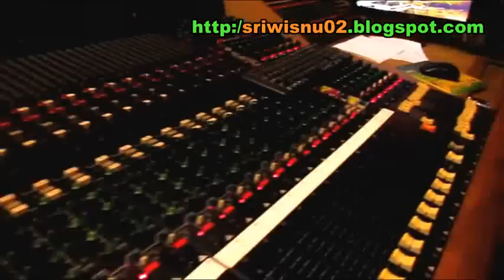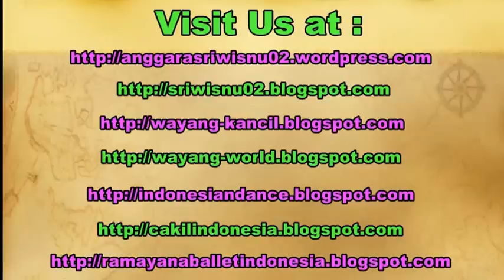LOKANANTA Studio - Javanese Gamelan Music - Recording Process [HD]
gamelan jawa. ki nartosabdo. studio lokananta solo surakarta.